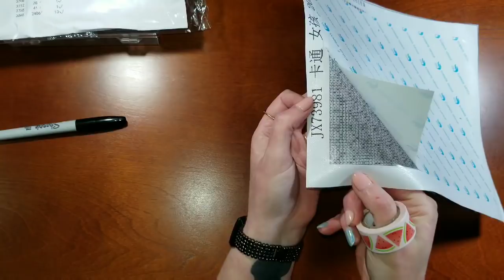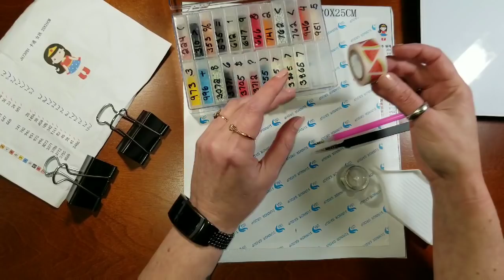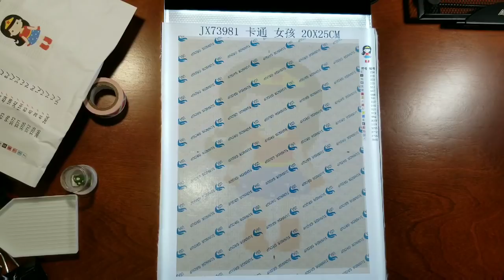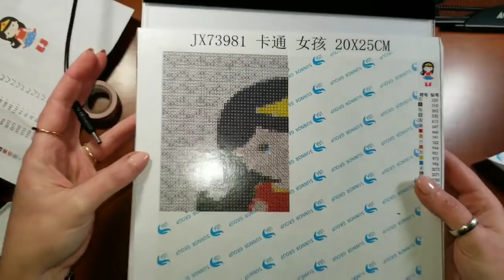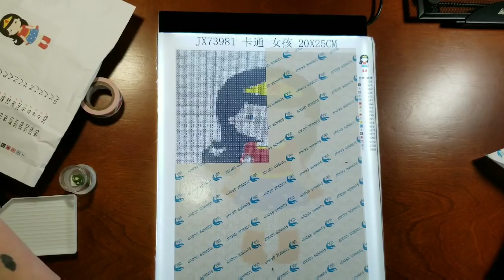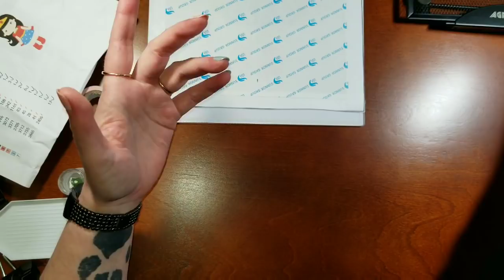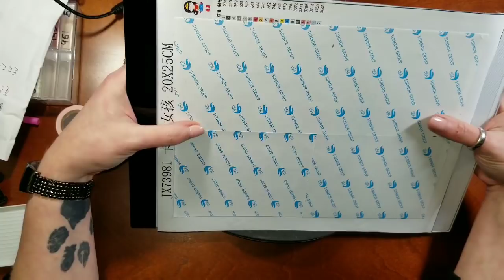Diamond Painting 101 - Prep your Canvas and Workspace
We're almost ready to start painting, but first we need to do a little prep!